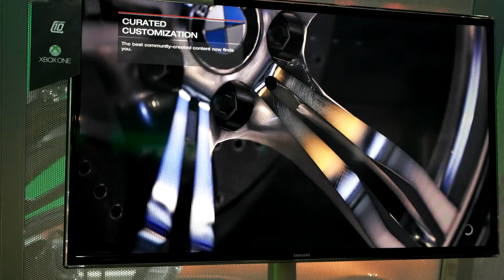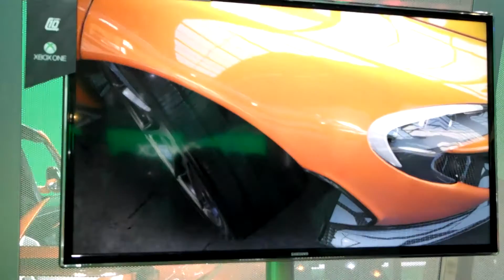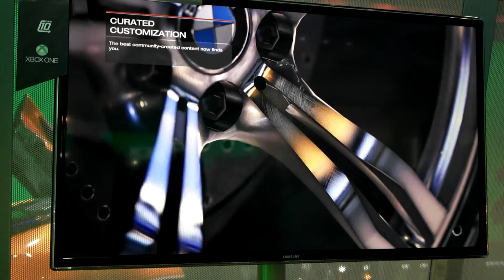Forza Motorsport 5 - Gameplay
Forza Motorsport 5 from Turn 10 Studios, is the latest edition of the highest-rated racing franchise of the past 10 years. Forza Motorsport 5 sets a new bar for racing games. With the power of Xbox One and the cloud, no game better delivers the sensation of being behind the wheel. Forza Motorsport 5 - Where dreams are driven. The Definitive Racing Experience Only Possible On Xbox One.

Read the full write-up of the E3 2013 Forza 5 Demo and behind-closed-door meeting

Developer: Turn 10
Release: 11/22/2013
Genre: Racing
Platform: Xbox One
Publisher: Microsoft Studios